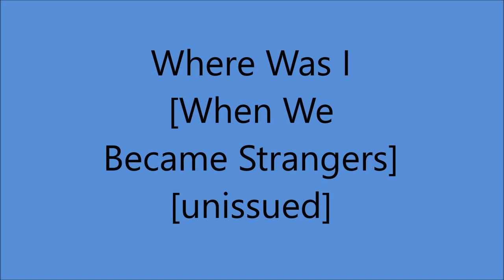Bonnie Guitar - Where Was I [When We Became Strangers] - [1962].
Recorded 20 September 1960 by The Browns

  Unissued - Released on CD -
          "Intimate Session" [2012]

RCA Victor Studio 1, 6363 Sunset Blvd., Hollywood, CA -
Bonnie Guitar [gt/vcl solo], Bud Coleman [gt],
Howard Leslie Heitmayer [gt], Bill Pitman [gt], Lyle Ritz [bass],
John Jesse Sailes [drums], Raymond L. Johnson [piano],
 Producer: Darol Rice.

1968 - Academy of Country Music -
2013 - Northwest Western Swing Music Society Hall Of Fame